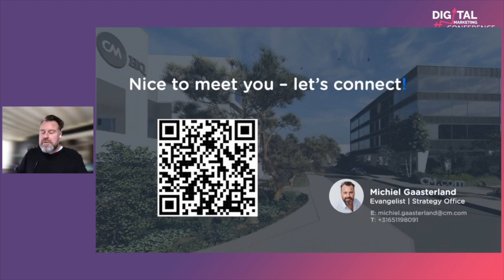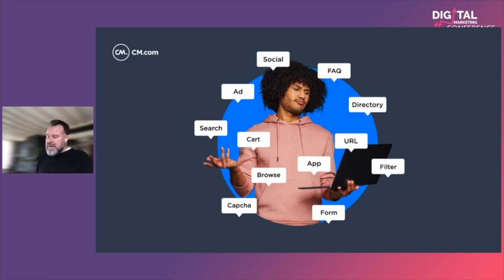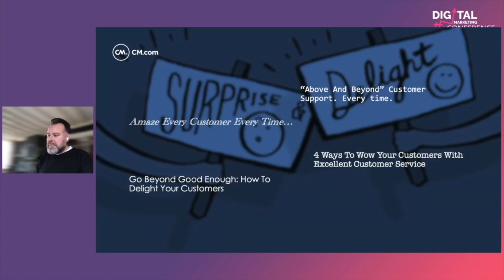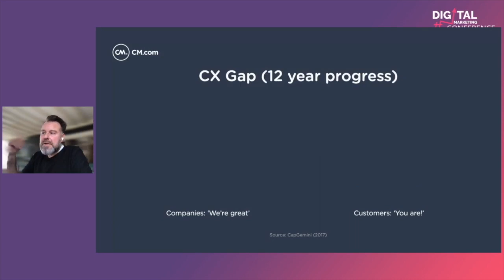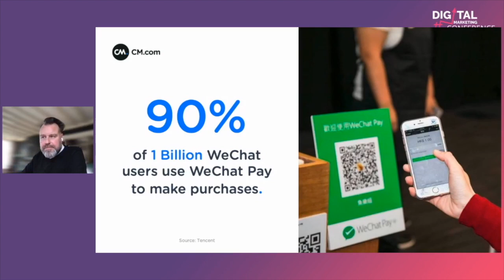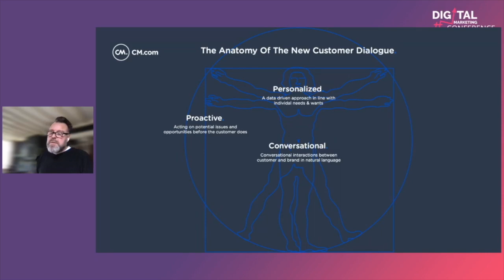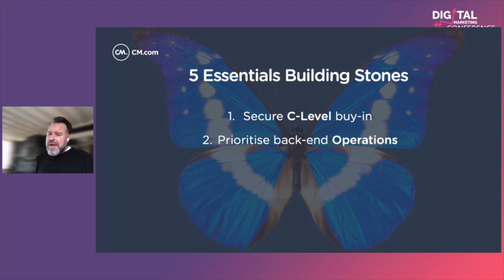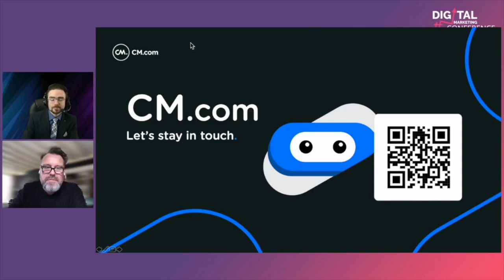Michiel Gaasterland: Conversation Is the Next Big Interface